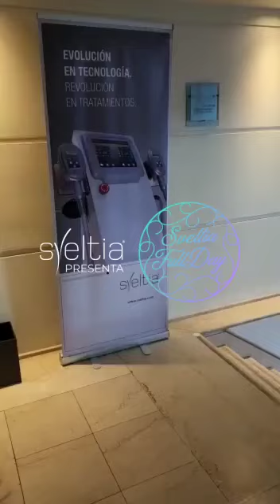Sveltia Day 2022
¡Gracias por ser parte!

Desde Sveltia solo nos resta decir gracias a cada uno de los asistentes, disertantes y colaboradores que nos acompañaron. ✨